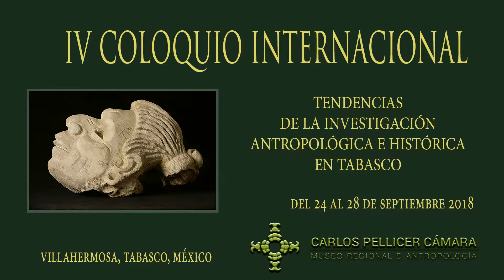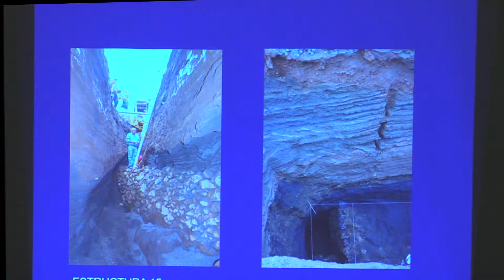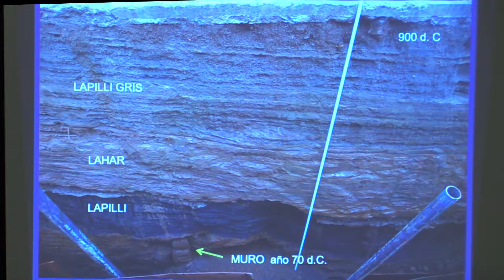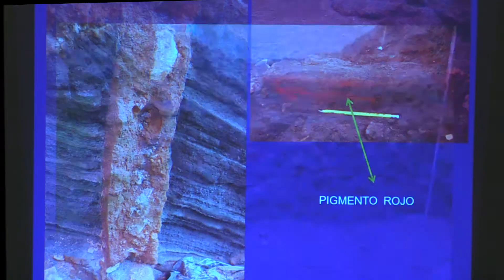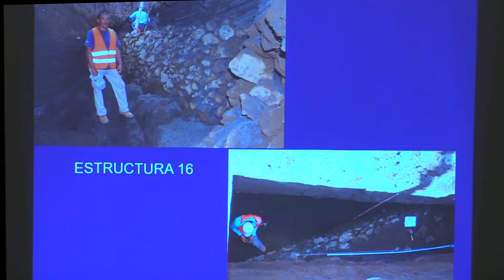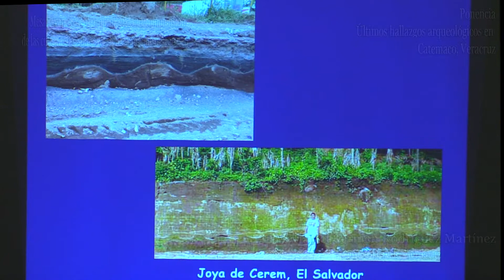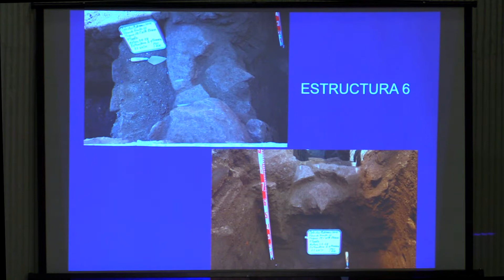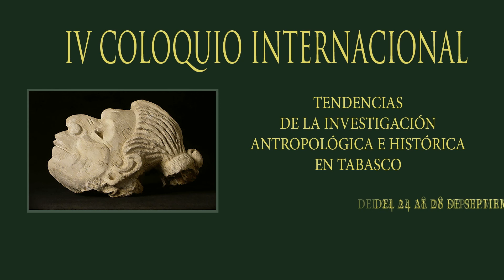Dra. María del Carmen Rodríguez IV Coloquio Internacional de Investigación Antropológica e Histórica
Participación de la Dra. María del Carmen Rodríguez Martínez, del Centro INAH Veracruz, con la ponencia “Últimos hallazgos arqueológicos en Catemaco, Veracruz”, en la mesa Avances de la arqueología en la comprensión de las culturas del sur de Veracruz y oriente de Tabasco, dentro del IV Coloquio Internacional Tendencias de la Investigación Antropológica e Histórica en Tabasco, realizado del 24 al 28 de septiembre de 2018 en el Museo Regional de Antropología Carlos Pellicer Cámara.